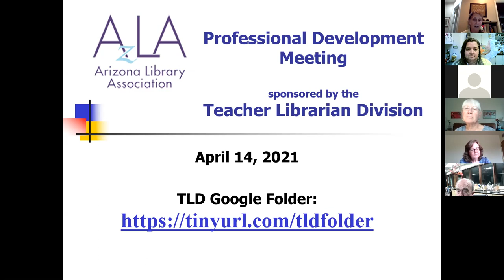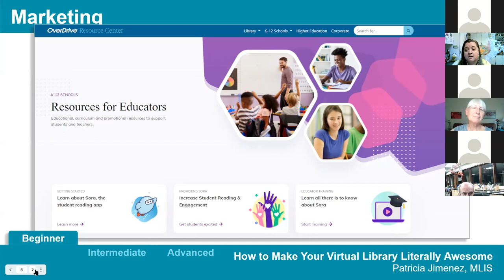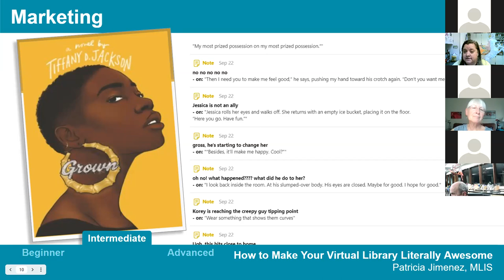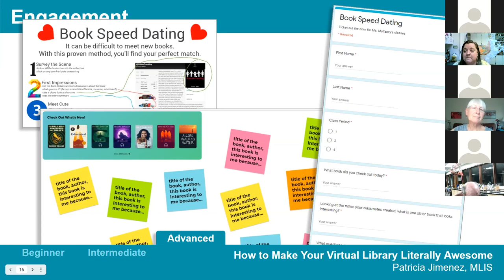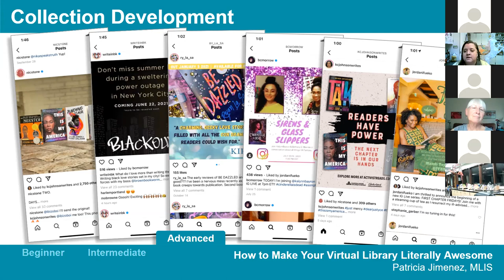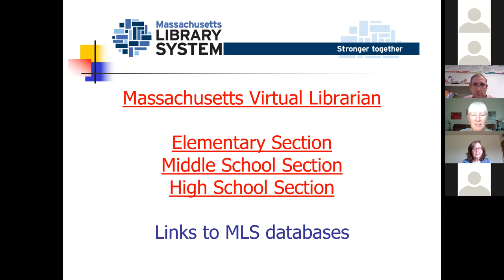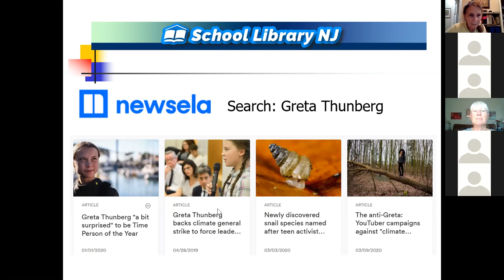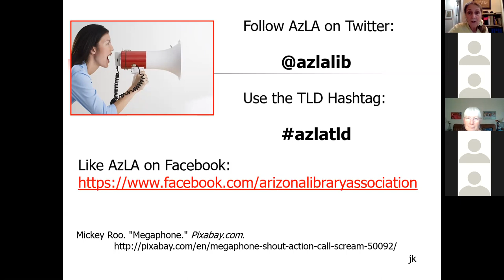Teacher Librarian Division Meeting